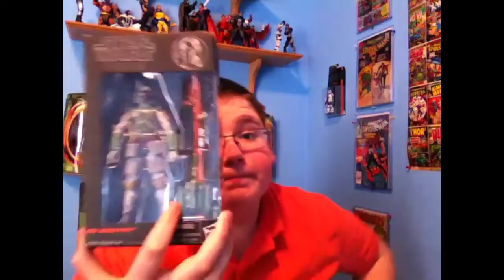Action figure Unboxing from amazon #2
I got an awesome action figure in the mail!